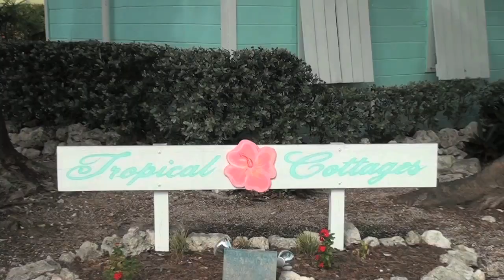Tropical Cottages - Marathon Florida, The Florida Keys - a Conch Records video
Presenting Sheila Lawyer, owner / operator of Tropical Cottages, located in Marathon, Florida.

Learn more about Marathon Florida & The Florida Keys by going